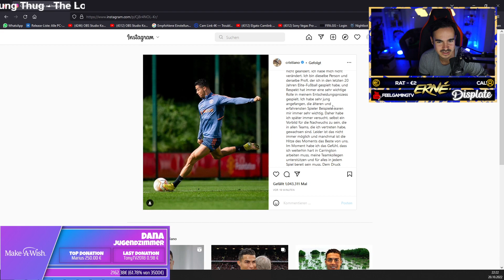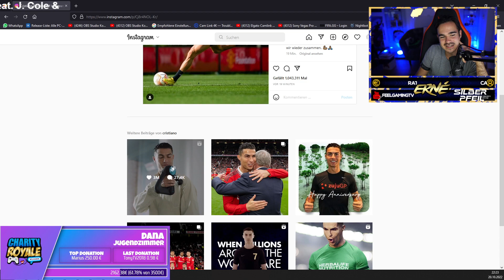Erné reagiert auf ronaldos statement